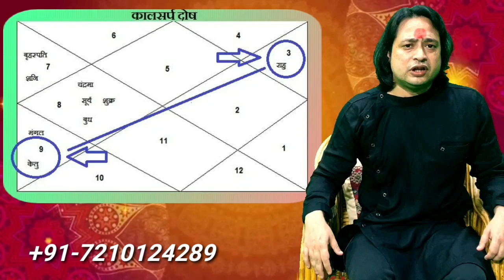naag panchami 05 aug 2019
हिंदू धर्म में नाग पचंमी के त्योहार का बहुत ही अधिक महत्व है। इस दिन भगवान शिव के साथ-साथ नागों की पूजा की जाती है। हर साल श्रावण मास की शुक्ल की पंचमी तिथि को यह पर्व मनाया जाता है। इस बार नाग पंचमी बहुत ही दुर्लभ योग में पड़ रही है।
नाग पंचमी में पूरे 125 सालों बाद ऐसा संयोग लग रहा है जब सावन के सोमवार के दिन नाग पचंमी का पर्व पड़ रहा है। जिसके कारण इस पर्व का फल दोगुना मिलेगा। संयोग के साथ-साथ इस दिन यायीजयद योग के साथ हस्त नक्षत्र है।